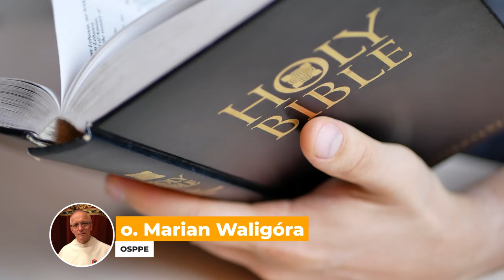wtorek, 2 stycznia 2024